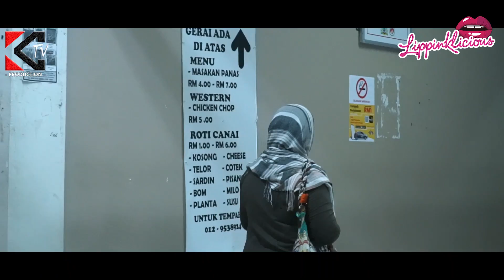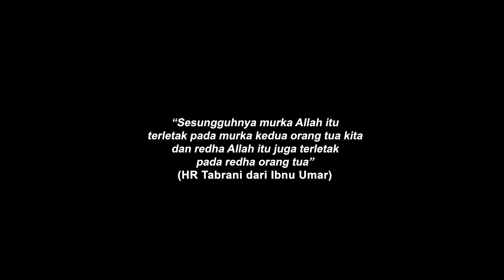BALASAN SEGERA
Murka Allah terletak pada murka ibu bapa, begitu jugak Redha Allah terletak pada Redha ibu bapa..